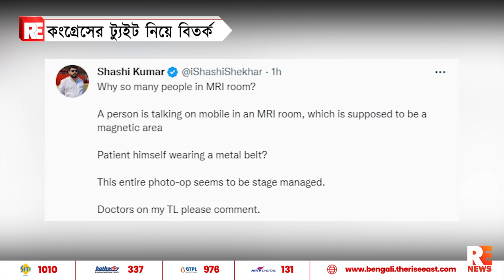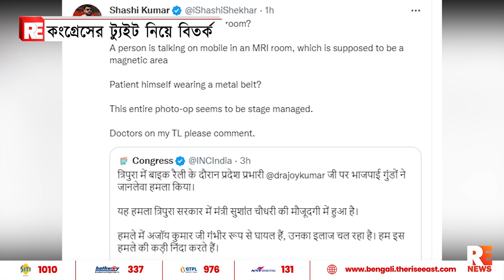কংগ্রেসের ট্যুইট নিয়ে বিতর্ক